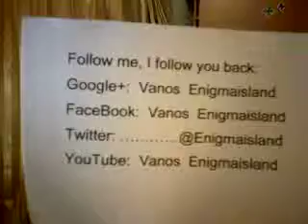Osteoporose Ernährung Phosphat Säure 2of2 by my mom